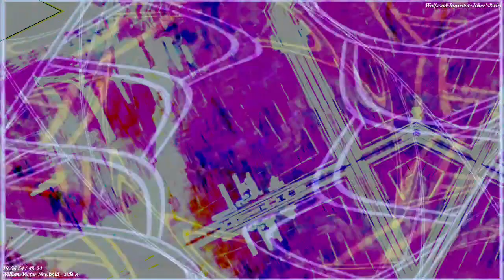Movie 22 11 21 20h40m14s the 12m12s videos uploaded here. *Photosensitivity Warning*